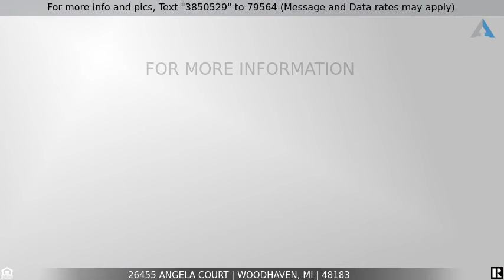Priced at $190,000 - 26455 ANGELA Court, Woodhaven, MI 48183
Home for sale in Woodhaven